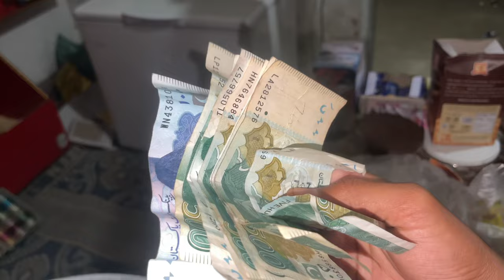‏Gaon mein Chand raat Hassan family vlog village family vlogs village life video